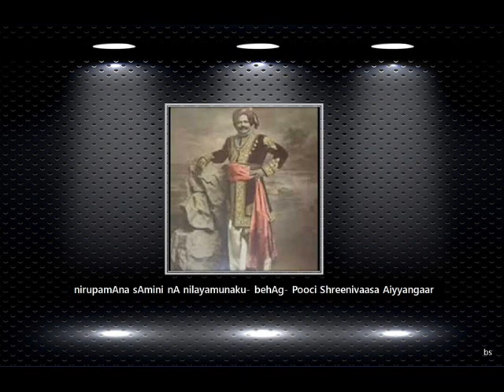S V Subbiah Bhagavatar - nirupamAna sAmini nA nilayamunaku - behAg- Pooci Shreenivaasa Aiyyangaar